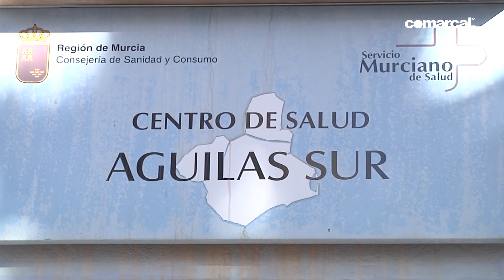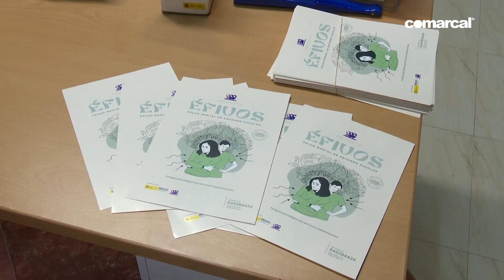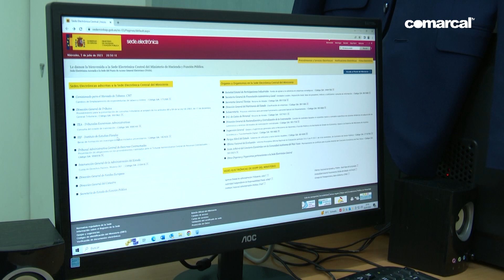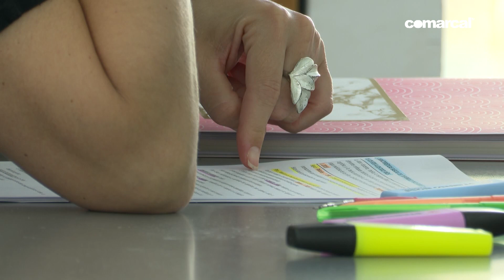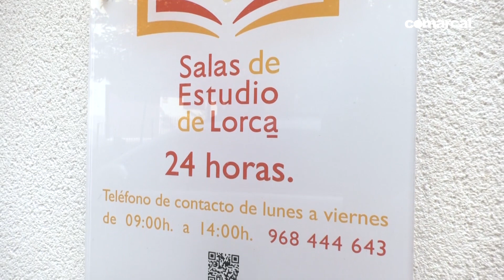COMARCAL NOTICIAS JUEVES 06 07 2023